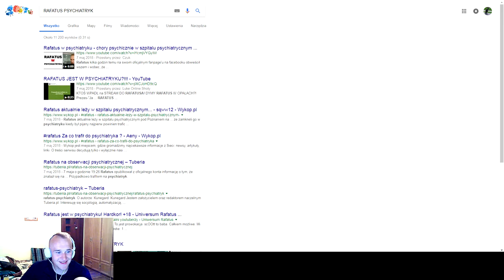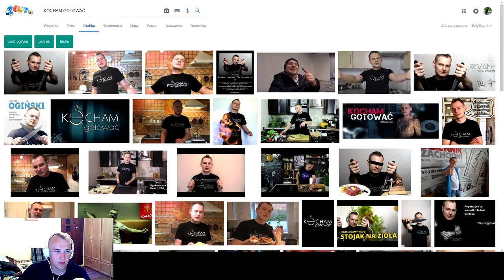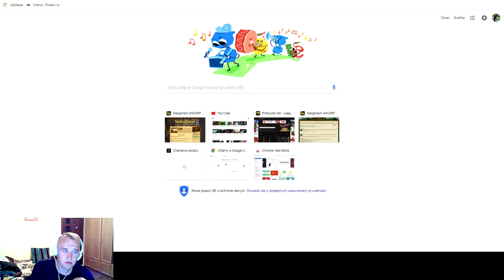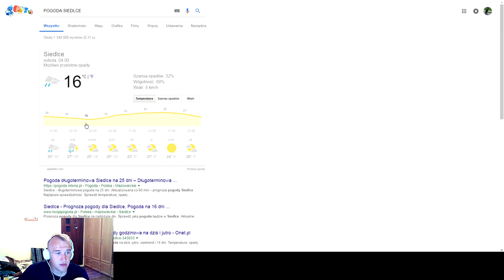Sasusiek na Margonem.com #9 Być jak Rafatus XD